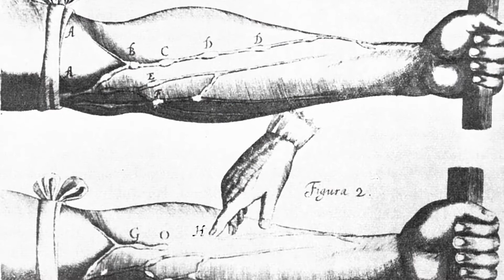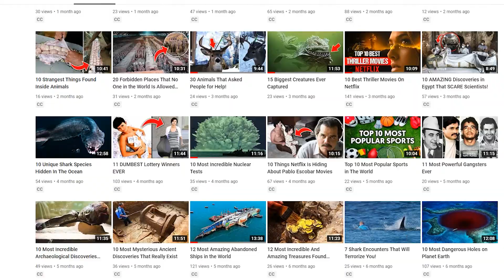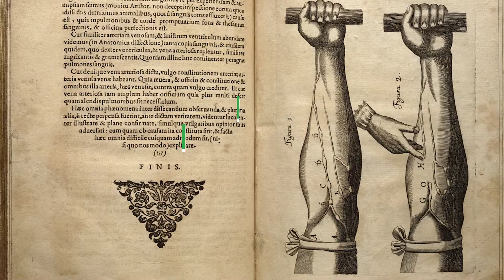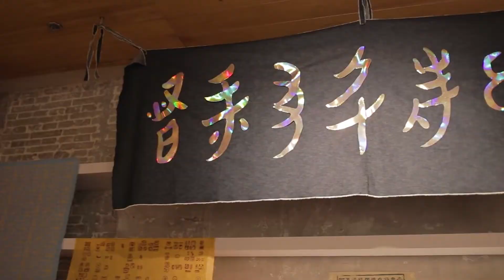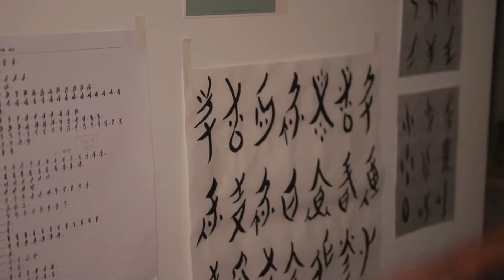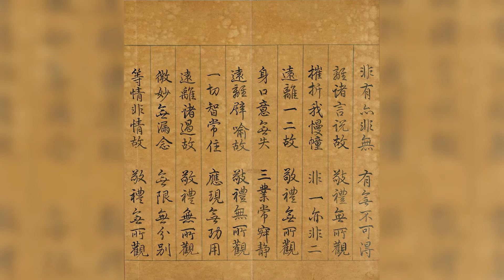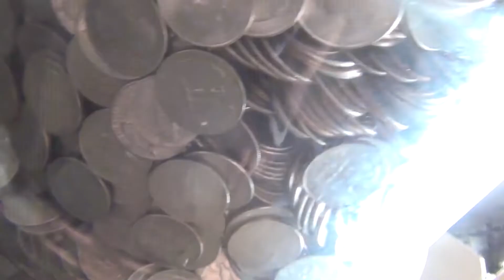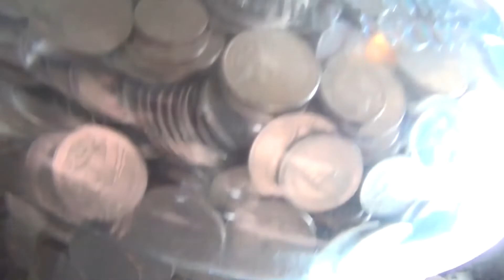CRAZIEST Things The Ancient Imperial China Did!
What are the craziest things the ancient imperial China did? We have gathered the top 10 most unbelievable facts that we’re going to present you with straight away. Are you ready to be amazed with the country that led the world with its inventions? In case you didn’t know, the Ancient Chinese discovered paper, porcelain, and gunpowder. Fascinated already? Wait until you hear the rest! Let’s go!

⏲️Timestamps⏲️
00:00 Intro
00:25 Qin Shi Huang’s Tomb
01:28 Sea Ban
02:39 Yongle Emperor and His Two Giraffes
03:19 Su Wên
04:27 Nüshu
05:17 The Eunuch System
05:55 The Worst Poet
07:05 Coins On Strings
08:12 Jesus Younger Brother
08:52 The Mystery Of Sanxingdui

🙏Thanks🙏 For Watching This Video: CRAZIEST Things The Ancient Imperial China Did!